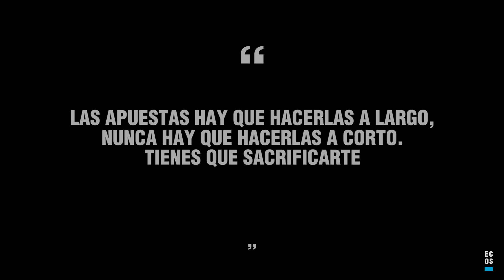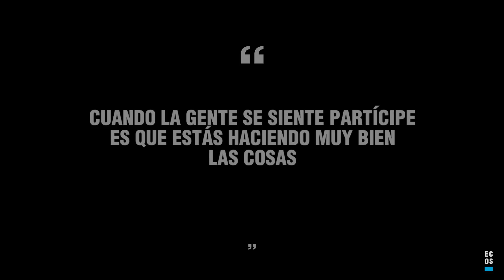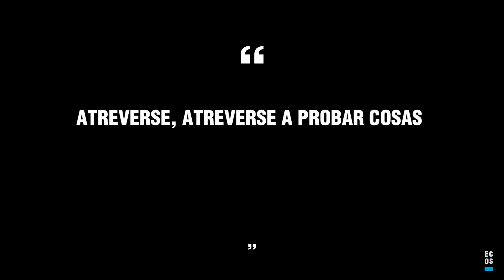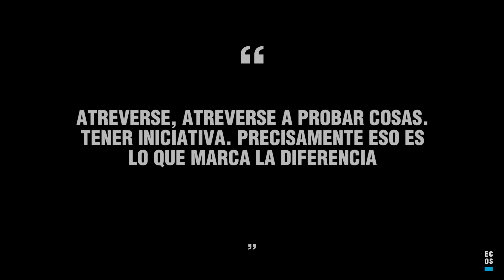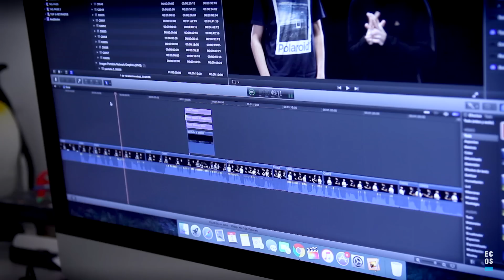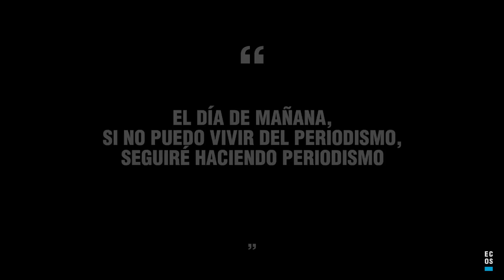Lo más importante es conocerse a sí mismo | Juan Arroita, Guille Glez & Andrés Cabrera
El periodismo, el futuro, las expectativas, las ilusiones, los retos... Todo. Los chicos de Campeones visitaron Ecos para contarnos su experiencia en el mundo del periodismo, desde sus comienzos universitarios hasta el lanzamiento del canal en YouTube. Juan Arroita, Andrés Cabrera y Guille Glez nos hablaron en primera persona, tanto del singular como del plural, de lo que han vivido. Y de lo que quieren vivir.